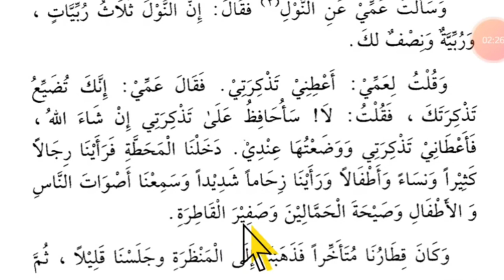Lesson 66, Arabic literature القراءة الراشدة